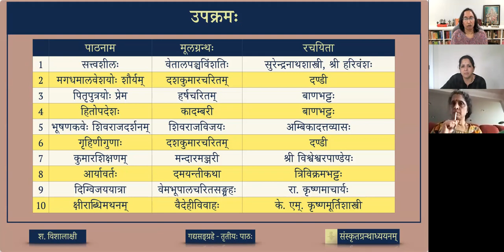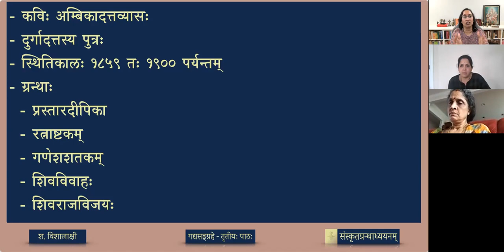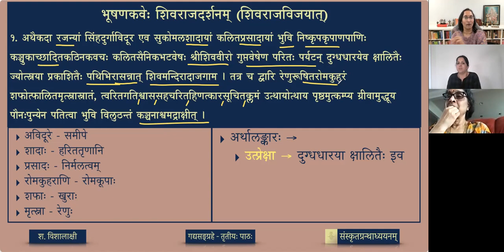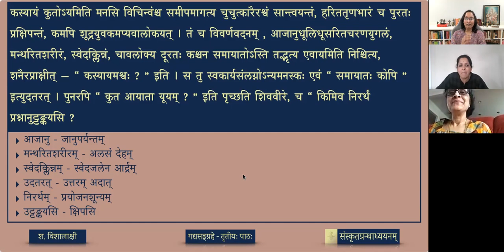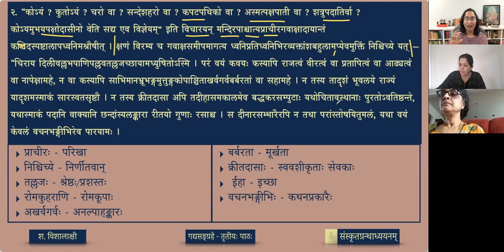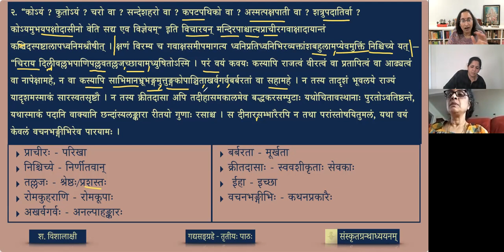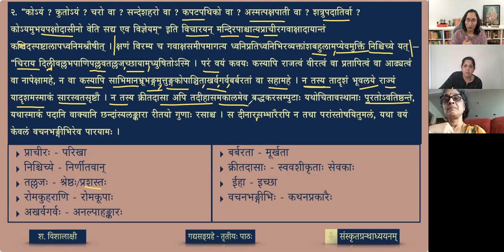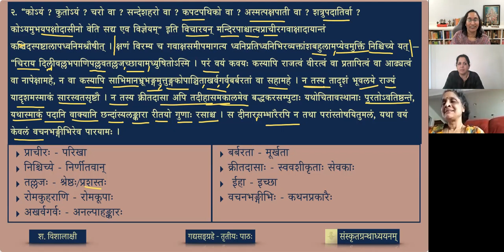गद्यसङ्ग्रहः — ०५ भूषणकवेः शिवराजदर्शनम् - भागः १ (lesson)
Śivarājavijaya written by Ambikādatta Vyas, is an 19th century gadya work in Samskṛtam. It is a work that is an ideal text for a beginner in the field of Sanskrit prose. for, it has a combination of old and new usages with some from local languages too. The present selection is an account of how the poet Bhūṣaṇa met the king Chatrapati Shivaji.

पाठः ०५ - भूषणकवेः शिवराजदर्शनम् (भागः १)